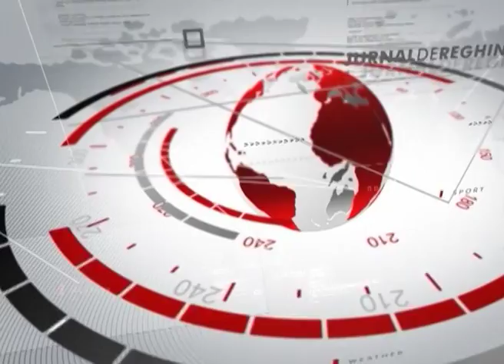RESPECT PENTRU VÂRSTA A TREIA (2016 10 07)